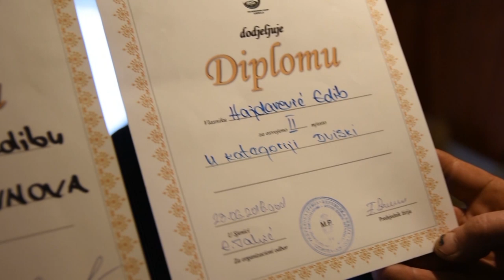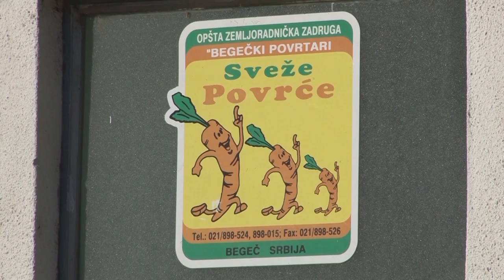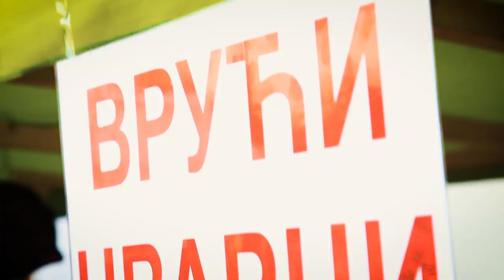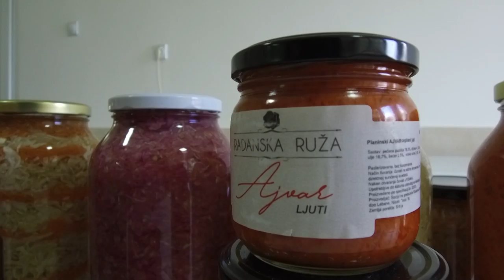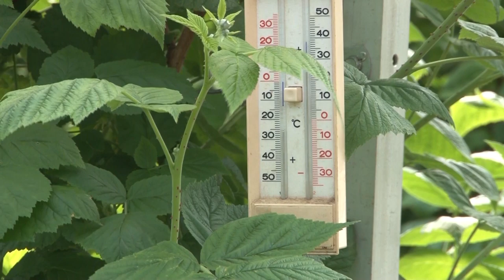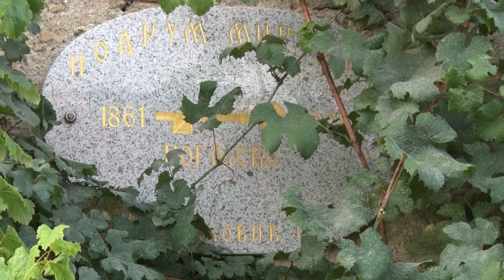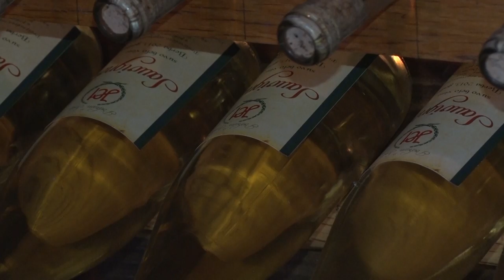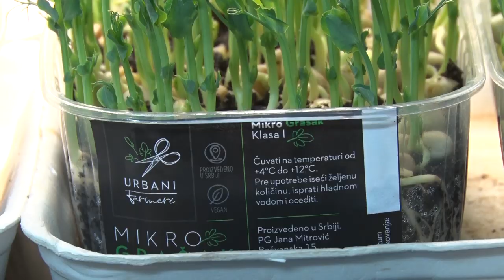Poljoprivredna emisija Farma 925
U 925. epizodi emisije Farma podsećamo se reportaža koje su obežile prethodni period.